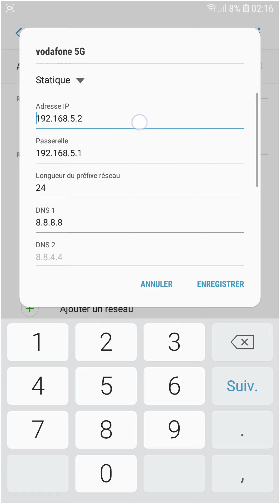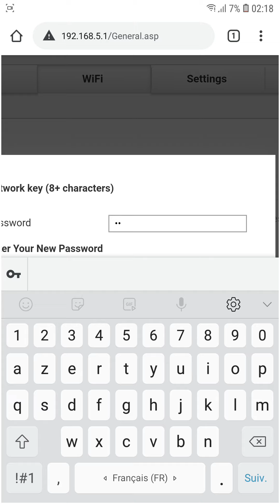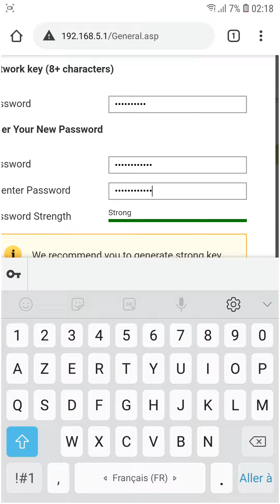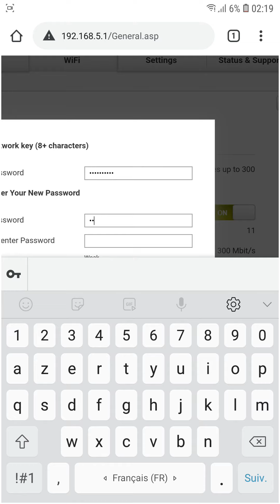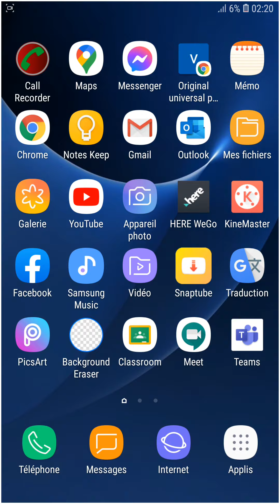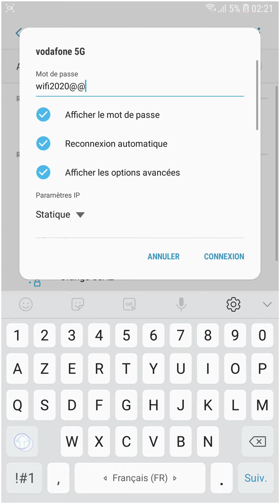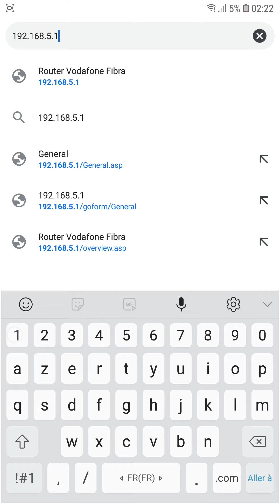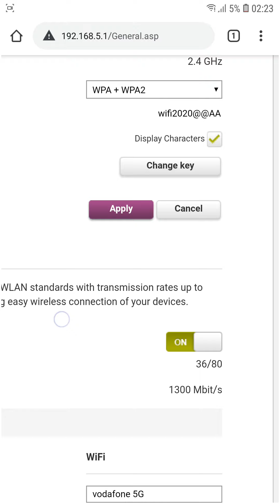configuration du point d'accès Vodafone 5G avec la fibre de Maroc Telecom 0657224987